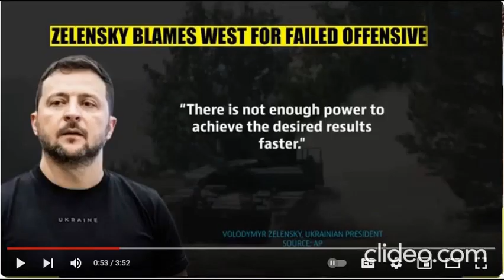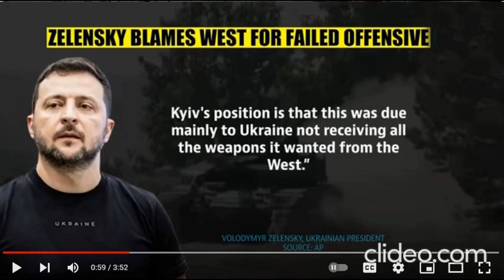Ukraine Accepts Defeat | ExposeFile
ExposeFile
News and Views Without Compromise.
Exclusive digital news portal.
Founder Editor - Niranjan Jha Showman.
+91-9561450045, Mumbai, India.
Reg. No. :- MAHENG12112/13/1/2009-TC
Patankar Park, Nallasopara (W), Mumbai.
Join us to make career in exclusive journalism.

Cromosys
Education and Technology Research Center.
Foreign languages and Computer science training.
Twenty-five years of teaching experience.
Author of fifty books on Amazon & Flipkart.
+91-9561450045, Patankar Park, Nallasopara (W), Mumbai.
Registered with Govt. of India.
Founder Director - Niranjan Jha Showman.
Cromosys Corporation:- Education, Technology, Publication, Healthcare, Realtor, Filmmaking.

We teach diploma courses: -
(1) German, French, Spanish, English, Russian, Japanese, Chinese, Arabic.
(2) Web Programming - HTML, CSS, JavaScript, Bootstrap, Typescript, React.
(3) Software Engineering - C++, Python, Java, Perl, PHP, Ruby.
(4) Computer Accounting - MX Excel & Tally advanced.
(5) Animation VFX Film-editing.
(6) Data Science Management.
(7) Artificial Intelligence.
Our credential: -
(A) One million students, (B) Twenty years of experience.
(C) Registered with Govt. of India, (D) Author of fifty books.
(E) Own place in Mumbai, (F) Global Recognition.
(G) Job assistance.

Niranjan Jha Showman
a public figure
Trainer, Author, Physician, Entrepreneur, Filmmaker, Activist.
Foreign languages and Computer science trainer from 25 years.
Founder President - Cromosys, ExposeFile, Vikaswadi Party.

1. Cromosys founder - Niranjan Jha Showman
2. International author
4. Filmmaker
5. Founder - Vikaswadi Party
8. Founder - ExposeFile (newsmedia)
10. EagleCops (detective service)